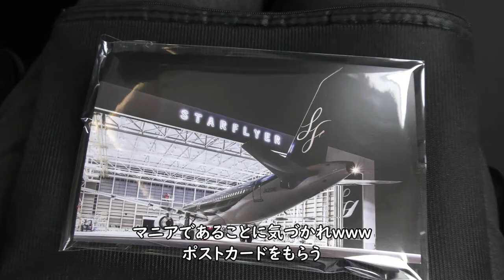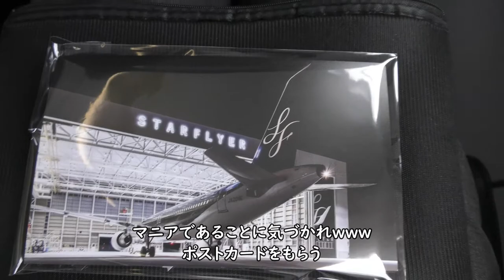【タリーズコーヒー】チョコ／スターフライヤーSFJ97北九州空港→那覇空港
2021年7月31日撮影、スターフライヤー97便北九州空港→那覇空港A320- 200(JA24MC)の後方右側普通席より撮影した機内サービス・タリーズコーヒーとチョコ映像です。

【撮影機材】
Panasonic 4K VZX990M 64GB HC-VZX990M-W
4K ビデオカメラ VZX992M

Everyday Update!